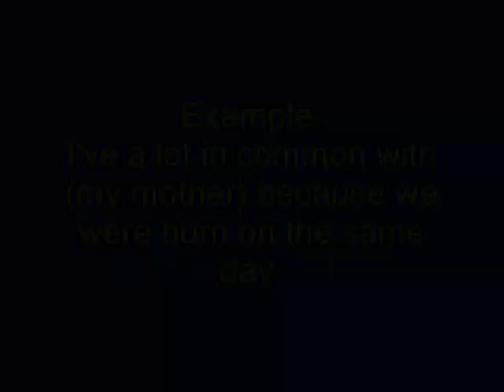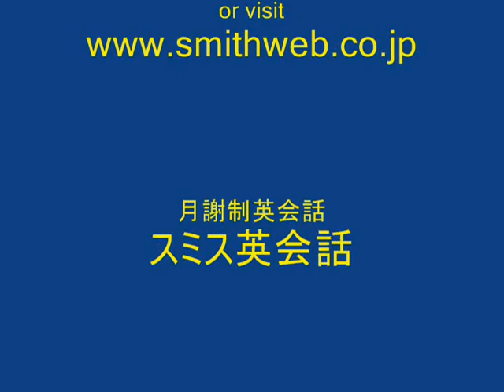スミス英会話無料レッスン Feb 28, 2010